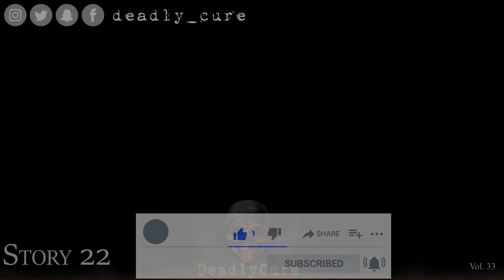True GLITCH in the Matrix stories (Mr Revenant) [vol.33]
Thanks to Mr Revenant for joining me for these real Glitch in the Matrix accounts. Check him out here:

- The Lost Tapes: Too Hot for YouTube
- Early Access and more...

Time Stamps
Story 1: [00:00]
Story 2: [02:25]
Story 3: [07:06]
Story 4: [12:40]
Story 5: [16:04]
Story 6: [18:23]
Story 7: [20:40]
Story 8: [25:08] by @sacredunveiling (INSTAGRAM)
Story 9: [28:18]
Story 10: [30:00]
Story 11: [34:09]
Story 12: [36:33]
Story 13: [39:17]
Story 14: [44:27]
Story 15: [48:12]
Story 16: [50:16]
Story 17: [54:41]
Story 18: [57:10]
Story 19: [1:00:15]
Story 20: [1:02:03]
Story 21: [1:06:24]
Story 22: [1:11:24]